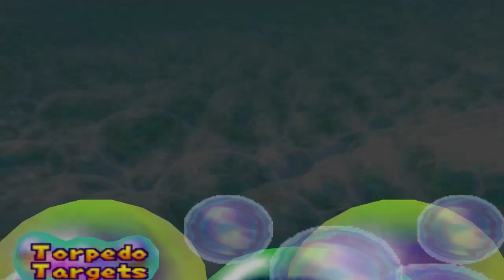Mario Party 2 50 Turns Horror Land Turn 20 (Peach)